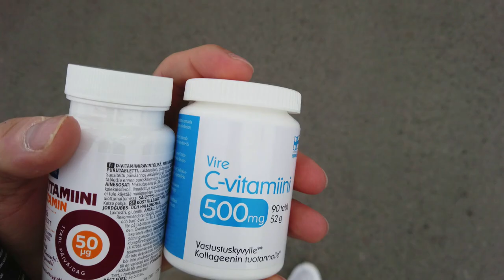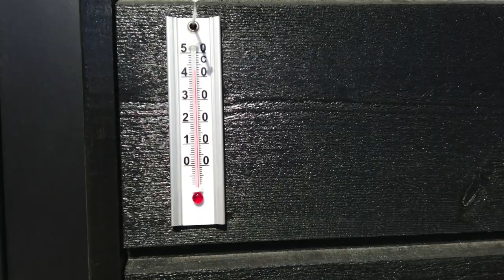MY DAY - KOIRA JA SAUNA? | HENEBHM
My day torstai päivä